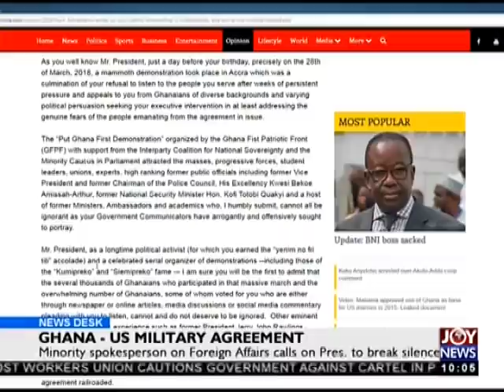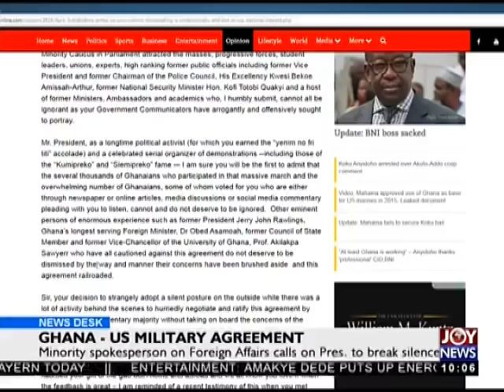Ghana-US Military Agreement - News Desk on Joy News (3-4-18)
Minority spokesperson on Foreign Affairs calls on President to break silence